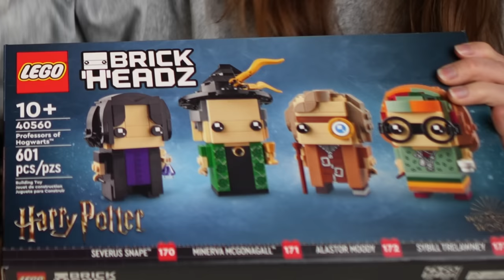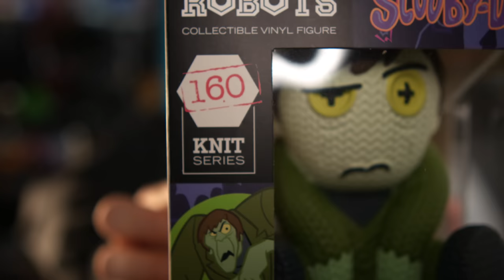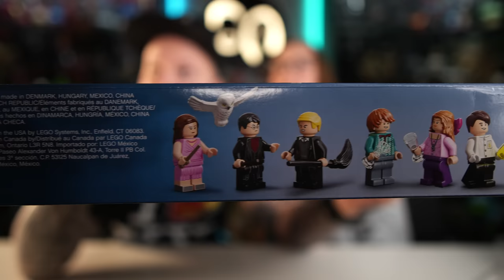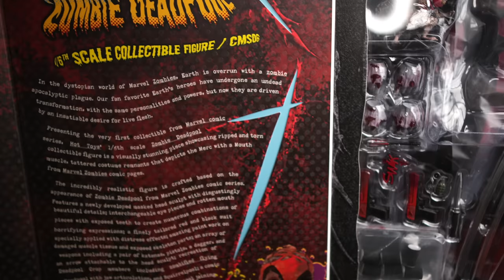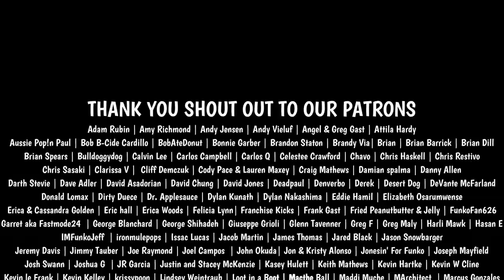WE SPENT $1000 ON COLLECTIBLES FOR CHRISTMAS! | FUNKO | LOUNGEFLY | NECA | HOT TOYS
BLACK LIGHT FLASHLIGHT USED IN OUR VIDEOS: